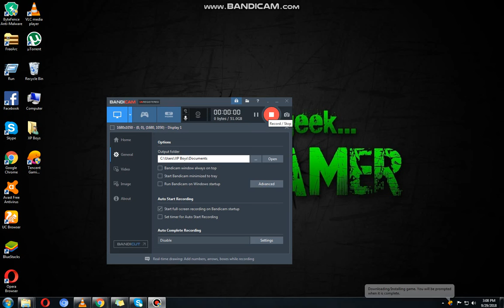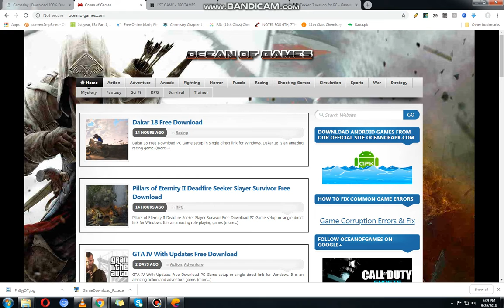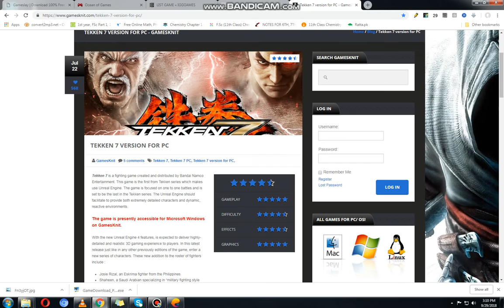Top 5 WEBSITES FOR DOWNLOADING GAMES || HIGHLY COMPRESSED GAMES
HI GUYS. WELCOME TO PRINCE GAMING. TODAY I WILL SHOW Top 5 WEBSITES FOR DOWNLOADING GAMES || HIGHLY COMPRESSED GAMES ||

I HOPE YOU LIKE Top 5 WEBSITES FOR DOWNLOADING GAMES || HIGHLY COMPRESSED GAMES ||